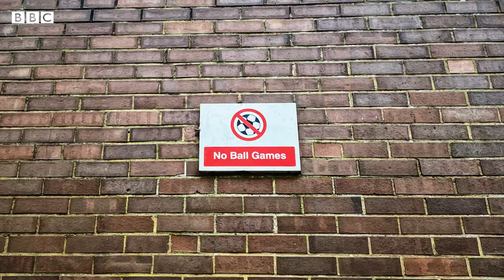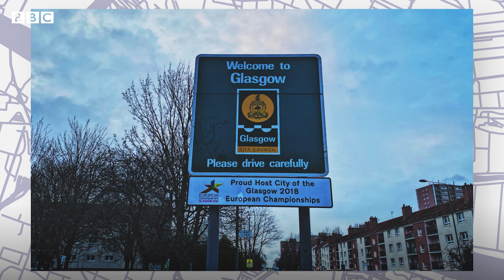Why I Ran All 6,000+ Streets In Glasgow | BBC Scotland News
High school teacher Michael Shanks has just finished an ambitious challenge to run every street and lane in his home city of Glasgow - more than 6,000 of them in total.

He started the mammoth task as a way to make the most of the limited exercise hours during the first coronavirus lockdown in March 2020.

Michael has documented his adventures along the way, gathering photographs of everything from street signs to subway stations to graffiti art.